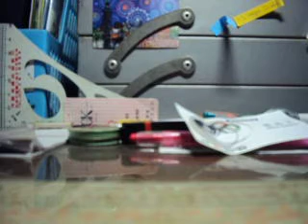原來是美男 日版-miss you 試唱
這首倒是沒花很多時間去練~不過最近要多練這首,打算拿去比賽可以唱